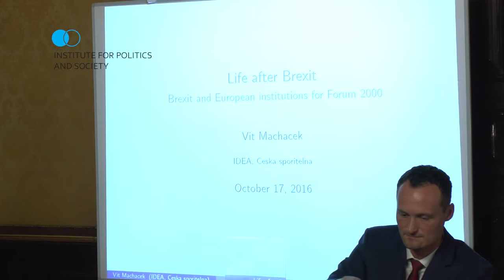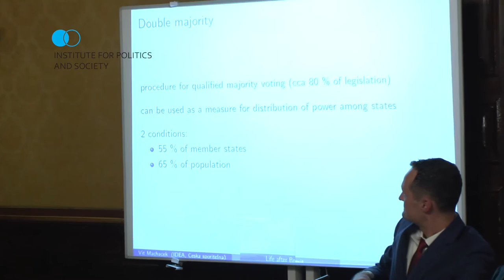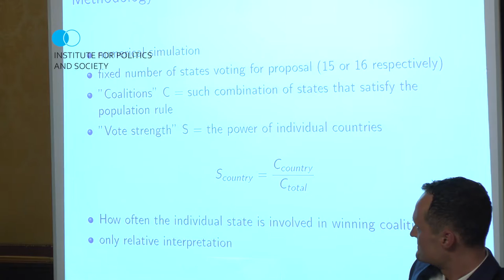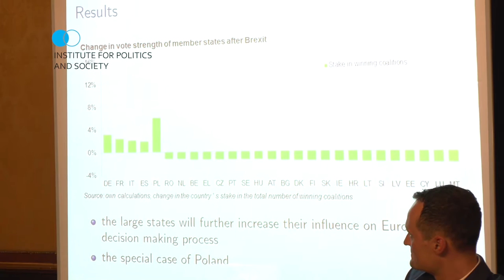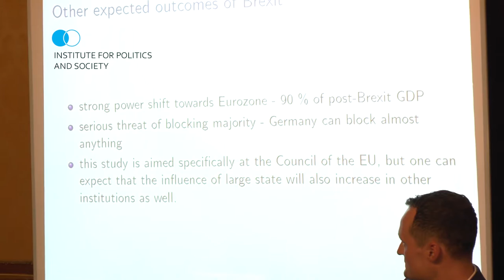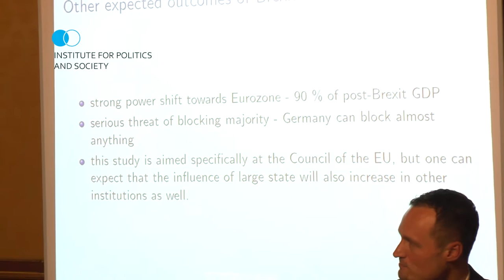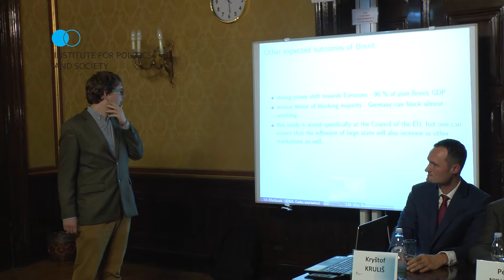Life after Brexit: A new way forward for the EU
British voters decided that Great Britain will be the first country in history that will leave the European Union. Prime Minister David Cameron and others announced their resignations after the June referendum.

Brexit decision undermined the idea of European integration and its implementation. The European Union, its leaders, but also national leaders are failing to explain its citizens the benefits of EU membership and the benefits of European integration. The EU desperately needs crisis leadership now.

MODERATOR: Jan Macháček
SPEAKERS: Per Nyholm, Kryštof Kruliš, Jan Kovář,  Roman Joch.